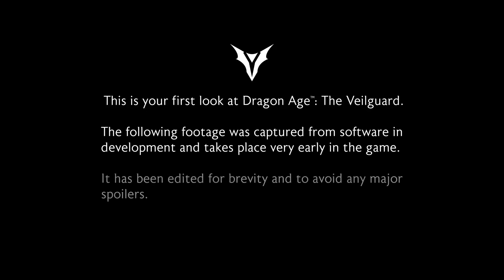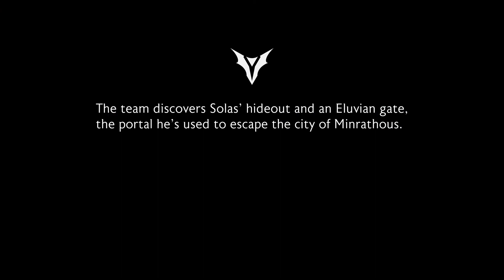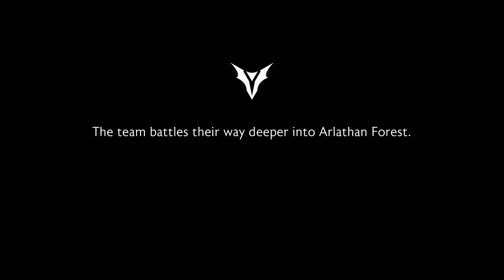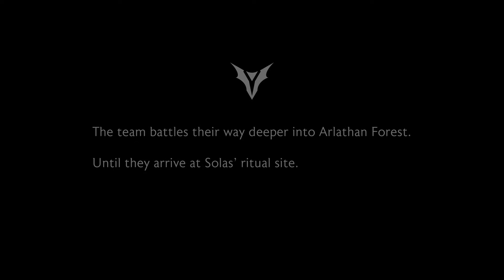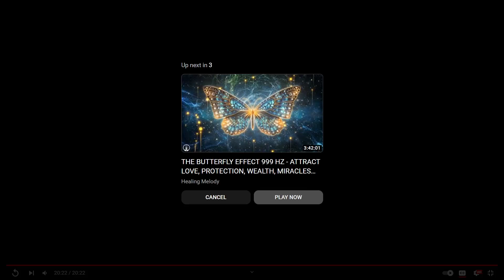DRAGON AGE THE VEILGUARD GAMEPLAY TRAILER | BROTHASCRIB REACTS